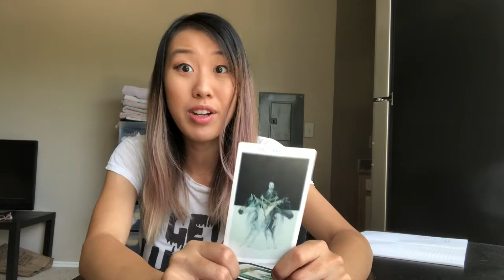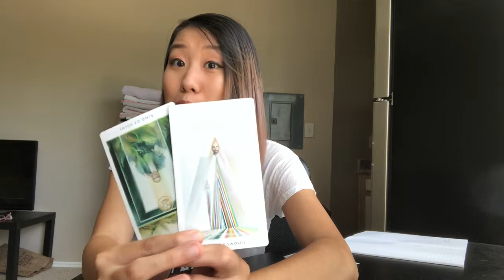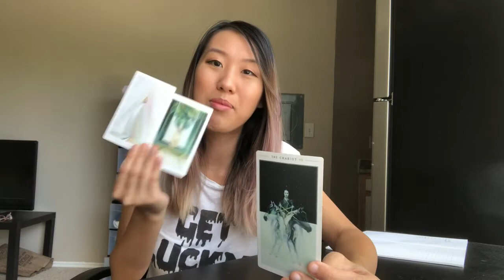GEMINI: September 28 New Moon in Libra Horoscope and Tarot Reading!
Hey guys! I am back with more horoscope and tarot videos and this time, I will be covering the New Moon coming up on September 28, 2019.

Horoscope applies to Gemini Sun and Rising! I hope it all resonates.